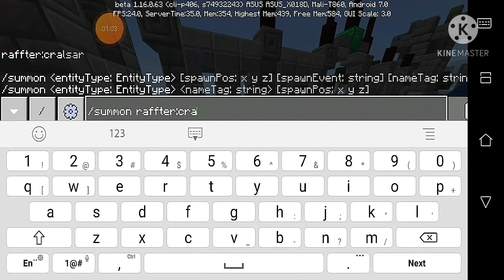Fight The Leader Of The Illagers.